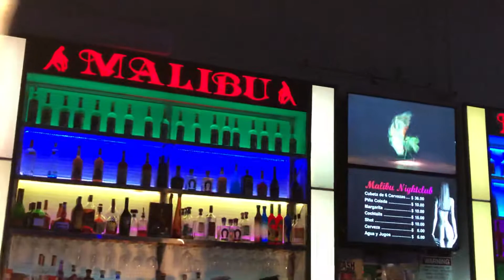NOCHES DE KARAOKE Y BAILE/(Club/Màlibu)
Kareokeando/Los Martes.